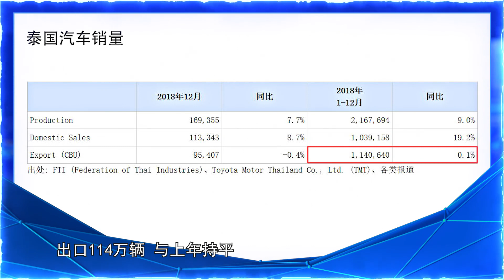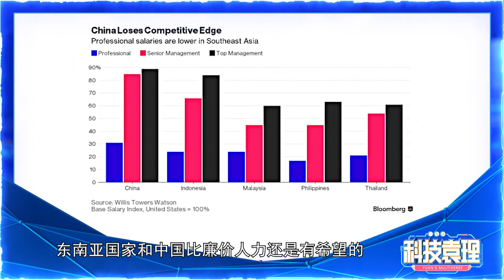科技袁理：“世界工厂”要转移？对中国来说，谁能接盘不重要